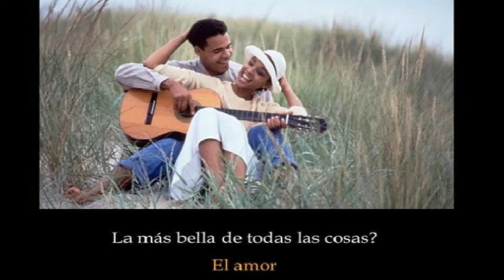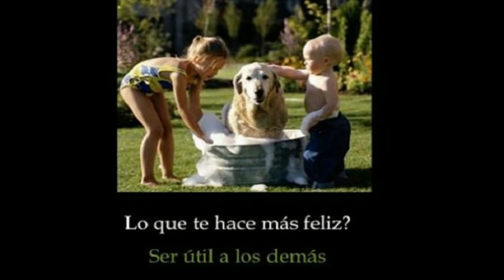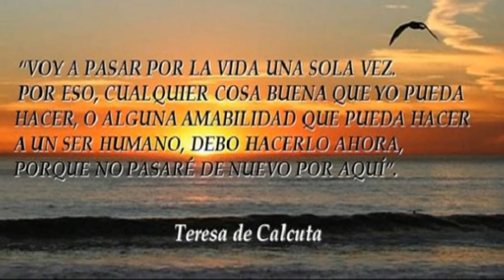Grandes enseñanzas de la madre Teresa de Calcuta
Grandes enseñanzas de la madre Teresa de Calcuta, te harán reflexionar muchisimo